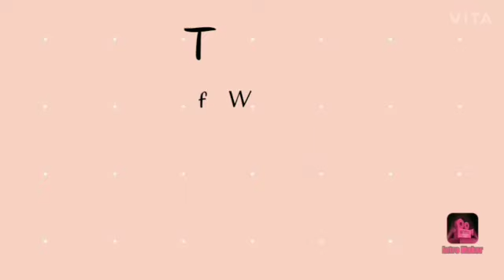ഗാന്ധിജയന്ദി ////കുട്ടി പ്രസംഗം ///mommoos vlog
L P കുട്ടികൾക്കുള്ള ചെറിയ പ്രസംഗം